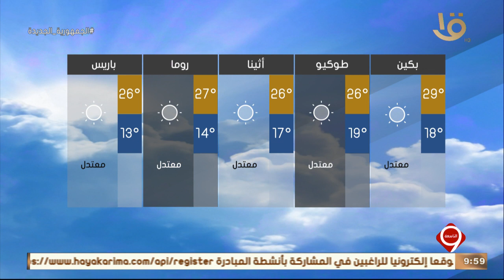نشرة التاسعة | بيان بدرجات الحرارة المتوقعة غدا